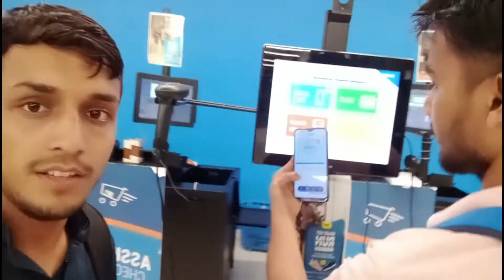1 lakh rupye cycle price😲 || देहरादून का प्रसिद्ध शॉपिंग मॉल Decathlon || shoping Mall in dehradun..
1 lakh rupye cycle price😲 || देहरादून का प्रसिद्ध शॉपिंग मॉल Decathlon || shoping Mall in dehradun..

About us- Hello everyone welcome back to my YouTube channel I hope you will always healthy and wealthy so friends you watch my new vlog and like share comment and subscribe my YouTube channel Suraj Rawat Official.

Hope You Really Liked My Try

🔖Tags 🔖

 👇--YOUR QUERY-- 👇

• Dehradun ke shopping mall?
• shopping mall?
• sports showroom?
• Decathlon Mall Dehradun?
• Decathlon  kya hai ?
• Decathlon kitni companiyon ka showroom hai?
• Decathlon Mall mein kya kya milta hai?
• Pacific shopping Mall?
• Decathlon Mall Dehradun Uttarakhand India?
• Japan shopping mall?
•Japanese Mall?
•Japan in shopping?